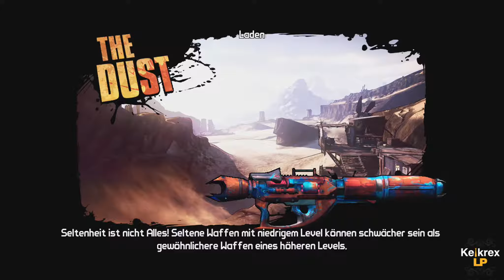Let's Play Borderlands 2 #33 [Gameplay/German/HD] Was denn da wieder los?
In Borderlands 2 schießen wir uns durch die Welt mit jeder Menge Gefahren, die auf uns Lauern. Die Suche nach dem Bösen beginnt.

[Borderlands 2]
Ego-Shooter von u.a. Gearbox Software & 2K Games

Borderlands 2 günstig erwerben